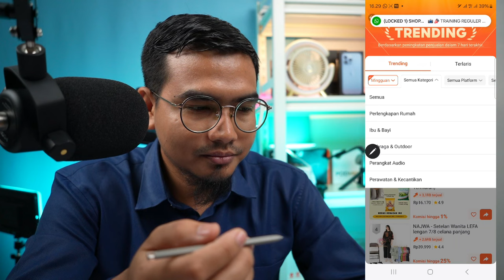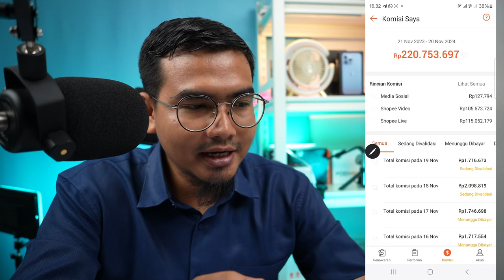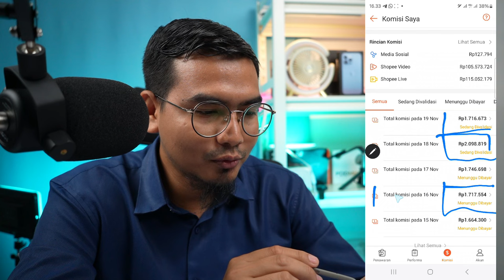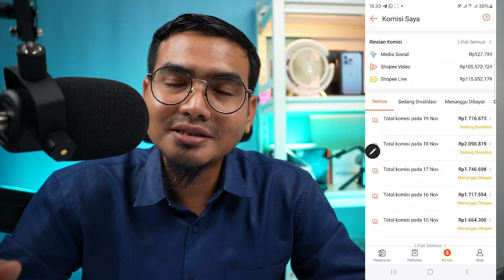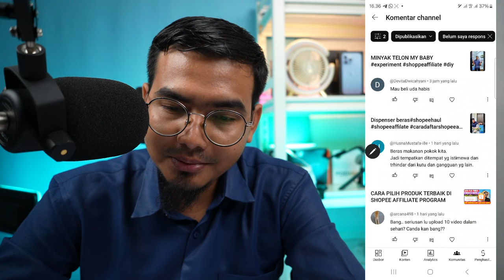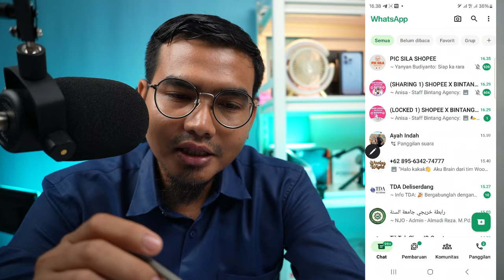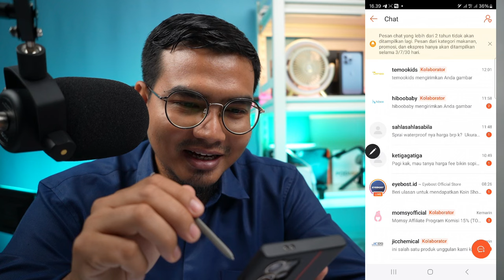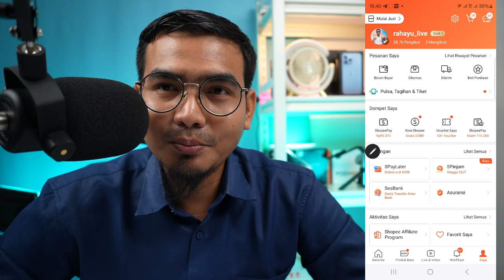APA SYARAT UTAMA UNTUK DAFTAR SHOPEE AFFILIATE PROGRAM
APA SYARAT UTAMA UNTUK DAFTAR SHOPEE AFFILIATE PROGRAM 2024